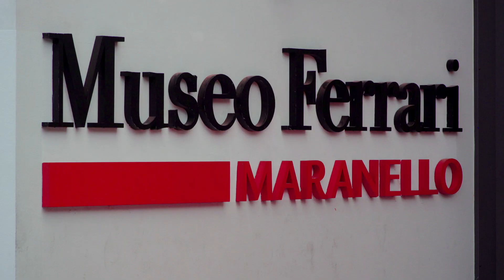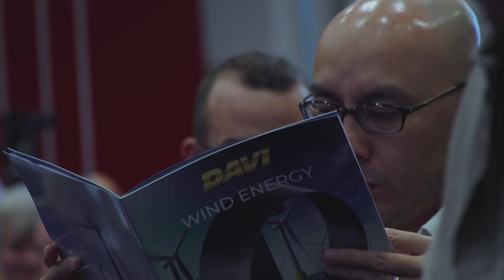Corporate - Davi HQ - Global Wind Energy Seminar 2023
Cesena, Italy – Davi, a leading manufacturer of Plate Rolls and a prominent player in the Wind Energy industry, hosted the Global Wind Energy Seminar on October 5th, 2023. The event took place at the Davi Auditorium, located at the company's headquarters in Cesena, Italy. The seminar brought together industry leaders, experts, and partners to discuss groundbreaking innovations in offshore foundations and tower components for wind energy projects.